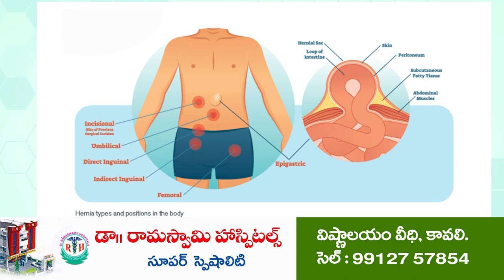మ‌ర్రిపాడులో భూములు ప‌రిశీలించిన స్పెష‌ల్ డిప్యూటీ క‌లెక్ట‌ర్ సువ‌ర్ణ‌మ్మ‌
మ‌ర్రిపాడులో భూములు ప‌రిశీలించిన
స్పెష‌ల్ డిప్యూటీ క‌లెక్ట‌ర్ సువ‌ర్ణ‌మ్మ‌
- రైతుల‌పై ఆగ్ర‌హం వ్య‌క్తం చేసిన స్పెష‌ల్ డిప్యూటీ క‌లెక్ట‌ర్